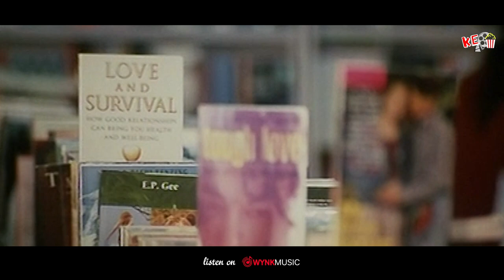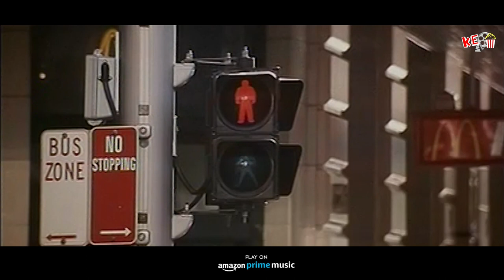Hollywood Video songs | Upendra Rao Songs | Felicity Mason | Gurukiran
Anbae inithu Video song From Holliwood

Hollywood is a 2002 Indian Kannada science fiction film written by Upendra and directed by Dinesh Babu. It starred Upendra in a triple role as Surendra, Upendra and US 47 (a robot) along with the Australian actress Felicity Mason as Manisha and Ananth Nag. The movie was shot entirely in Gold Coast, Australia with few supporting actors and a monkey called Lakshmi, voiced by Ramesh Bhat. The movie was also dubbed into Telugu, retaining the same title.

Upendra became the first Indian actor to portray the role of an android robot in a lead role. Upendra had revealed that while he was working on this film, he had heard that S. Shankar was also planning a film themed on robots. According to Upendra it was only when Shankar told him that his film would be delayed that Upendra continued with this project - about a scientist who creates an android resembling himself to help him win over a girl. But, the android falls in love with the girl and tries to eliminate his creator. However, eight years later, Shankar directed Enthiran which had a similar theme - about a lookalike robot rebelling against his creator after falling in love with the creator's girlfriend

Film        :  Holliwood
Starring  : Upendra Rao, Felicity Mason
Direct       :  Dinesh Baboo
Producer :  Ramu
Studio      : Ramu Enterprises
Label        : Mass Audios